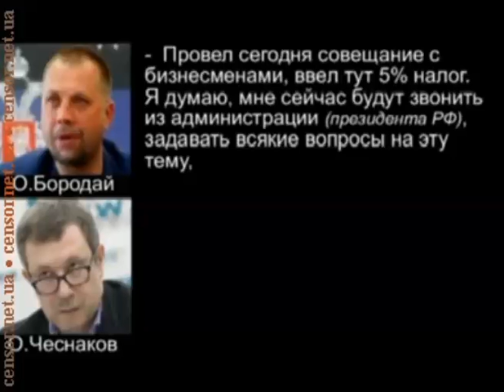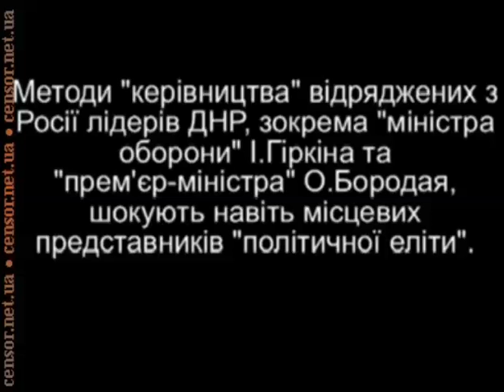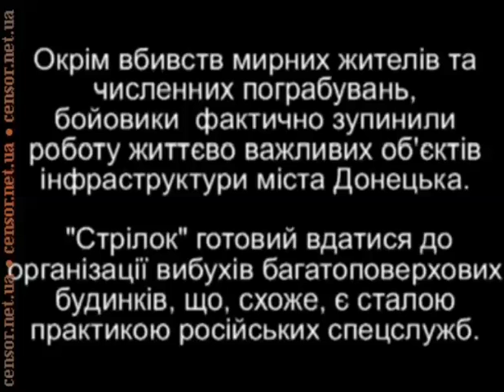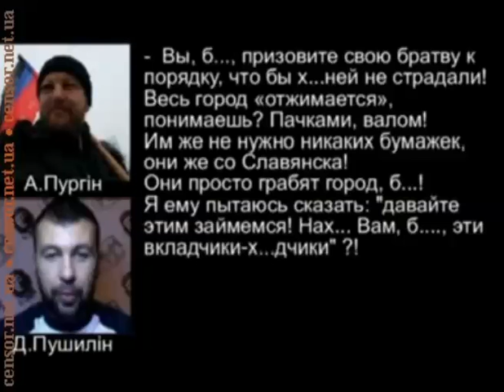Перехват разговора лидеров сепаратистов